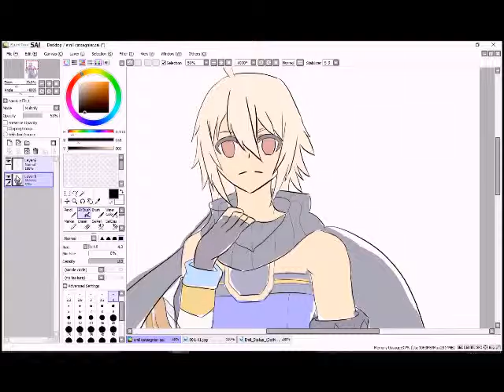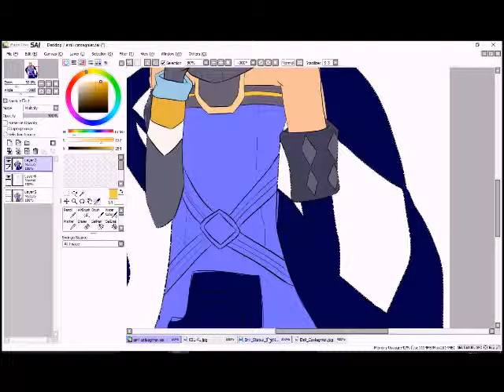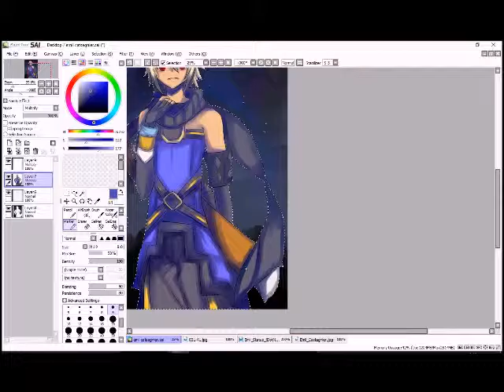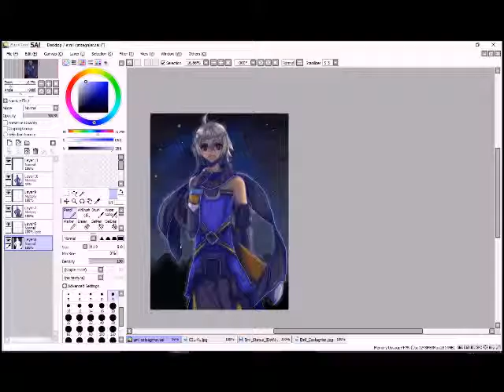:. Courage is the magic .: Speedpaint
Emil Castagnier Fanart ^^

Song: Sleepwalking - Bring me the Horizon